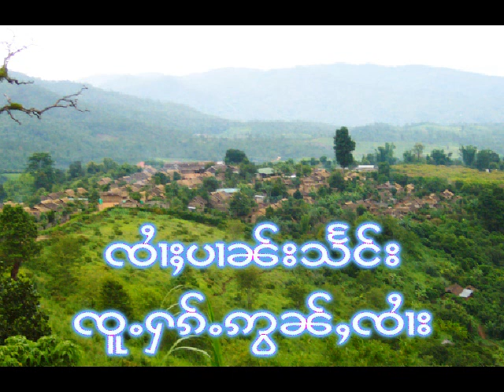Sai Parn Saeng: 4. Wang Jai Yu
Sai Parn Saeng: Ju Hak Awn Sai